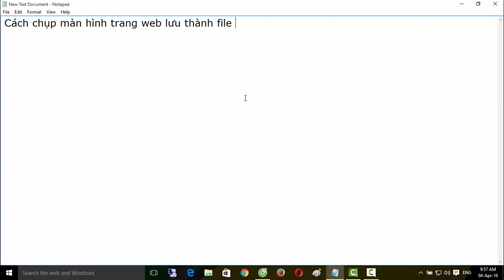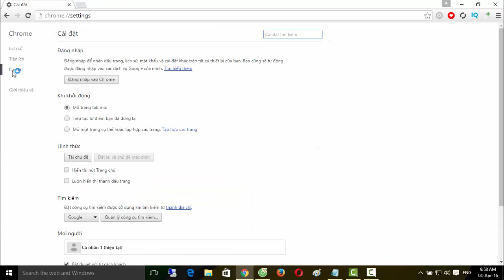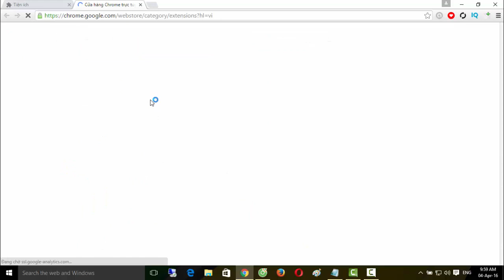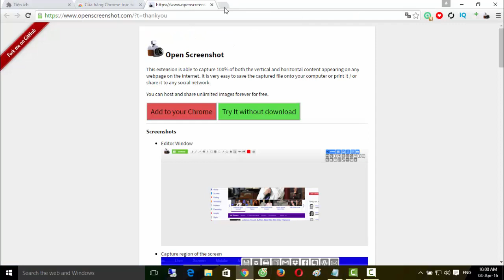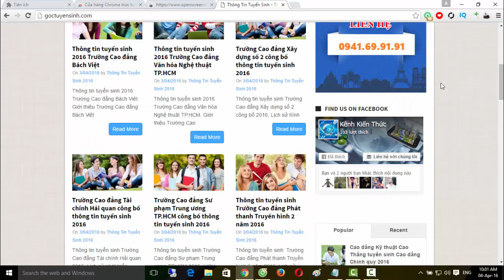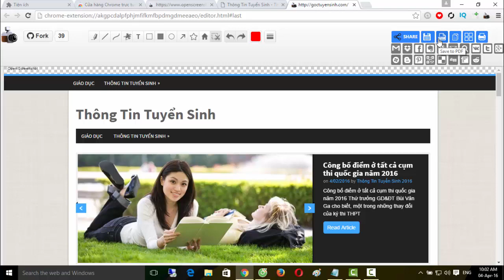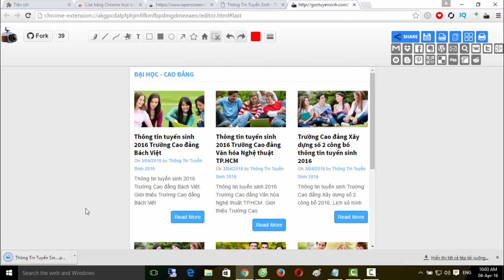Công cụ chụp ảnh toàn trang web trên Chrome